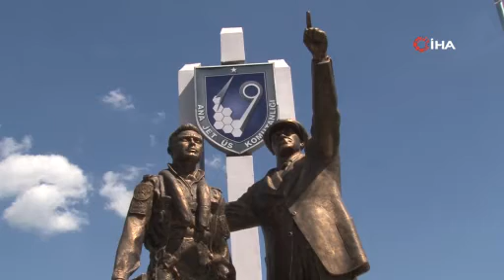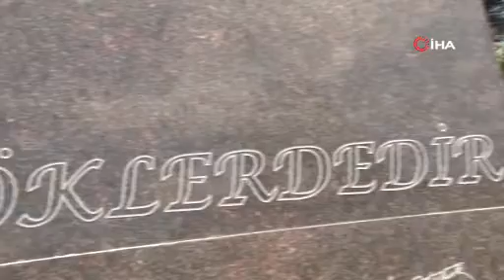Gökyüzünün yılmaz bekçileri bayramlaştı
Türkiye’nin ilk ana jet üssü olma özelliği taşıyan Hava Kuvvetleri Komutanlığına bağlı Balıkesir 9. Ana Jet Üssü’nde bayramlaşma töreni düzenlendi. Bayramda da gökyüzünü bekleyen gözü pek pilotlar, Garnizon ve 9. Ana Jet Üs Komutanı Hv.Plt.Tuğg. Cihangir Kemal Yüzçelik öncülüğünde bayramlaştı.

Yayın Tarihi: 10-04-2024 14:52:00